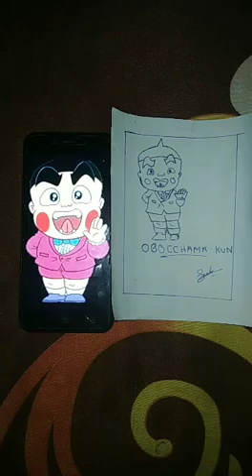I draw OBOCCHAMA-KUN (CARTOON)😂😂